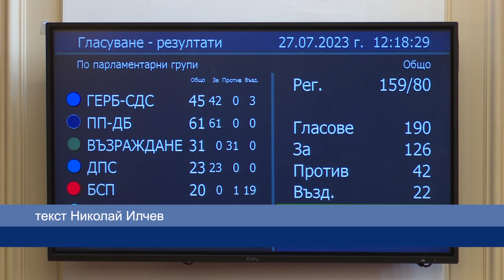Депутатите решиха ЕРП-тата да продължат да правят вноски във Фонда за сигурност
Народните представители приеха производителите на енергия, производителите със съоръжения за добив на електрическа енергия, търговците на електрическа енергия и общественият доставчик да продължат да внасят целева вноска в Фонд "Сигурност за електроенергийната система" до края на тази година.Преди предложението да бъде прието обаче не липсваха дебати, спорове и дори обвинения. Депутатът от ГЕРБ Делян Добрев и финансовият министър Асен Василев влязоха в спор.